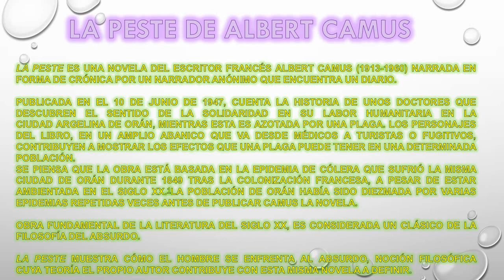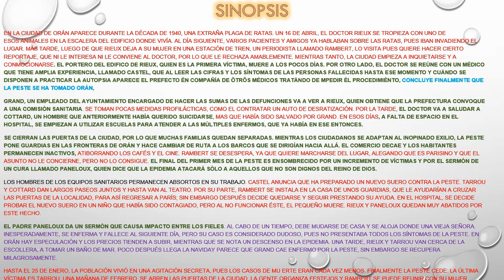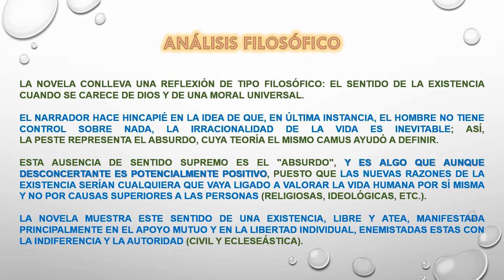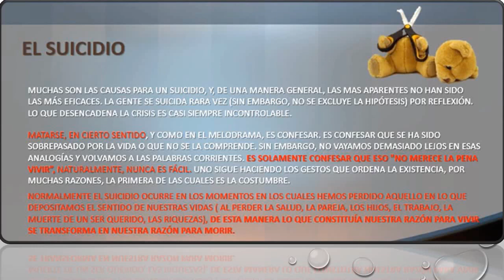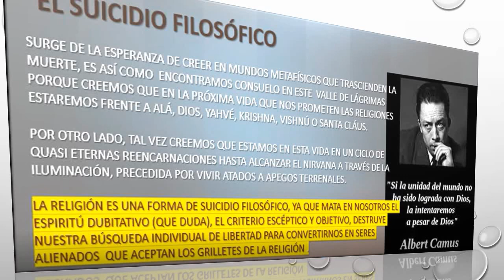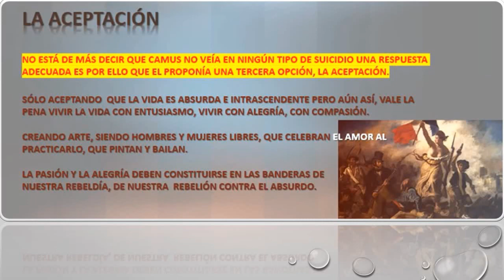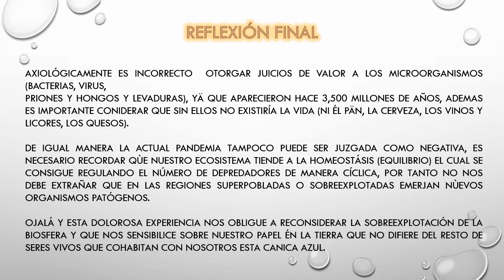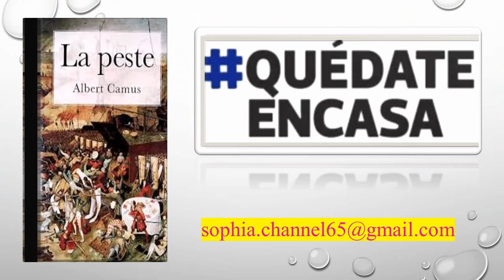¿ALBERT CAMUS PREDIJO EN SU NOVELA "LA PESTE", LA ACTUAL EPIDEMIA?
El narrador se presenta como un testigo de lo ocurrido durante la epidemia de peste que azotó a la ciudad de Orán, siguiendo los pasos de cada uno de los personajes que de una u otra forma estuvieron involucrados en lo que significó la enfermedad para el pueblo. El Doctor Rieux, médico de la ciudad, se sorprende tras la muerte de uno de sus pacientes, consultando a su colega el Dr. Castel. El cuadro clínico además de la aparición paralela de centenares de ratas muertas en las calles de la ciudad alertan a los médicos ante la sospecha de un posible brote de peste bubónica.
La Pandemia Que Iniciara Un 16 De Abril Terminara Hasta El Mes De Enero Del Siguiente Año.